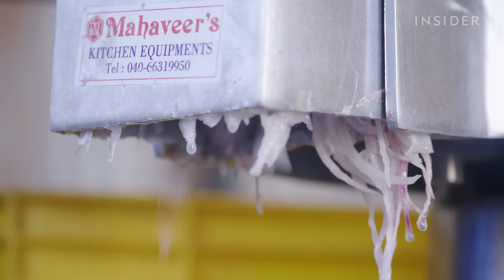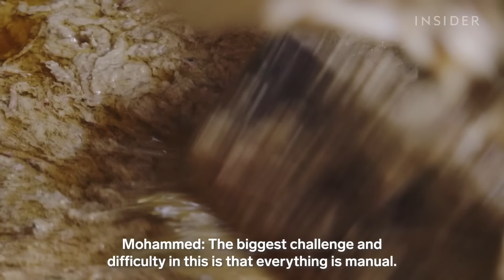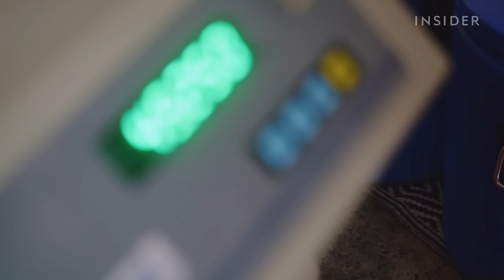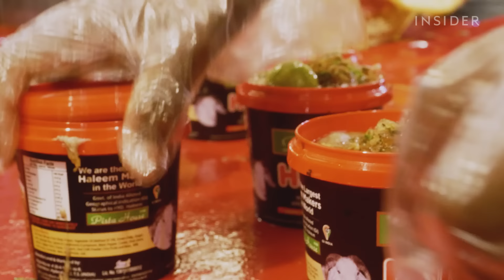How 70,000 Bowls Of Haleem Are Made Daily During Ramadan In India | Big Batches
During the month of Ramadan, the most popular restaurant in Hyderabad, India, is Pista House, which builds a massive makeshift kitchen that can cook 200,000 bowls of haleem every day.

In Hyderabad, haleem is the go-to meal for Suhoor, the morning meal before the day's fast, and Iftar, the evening meal that breaks the fast.

This thick and creamy stew arrived in Hyderabad from Arabia in the 17th century. In Arabic, it's referred to as "harees," which means "to squash" and accurately describes this hearty dish that is pounded by wooden mallets until it achieves its rich and gooey consistency.

Since its introduction to Hyderabad in the 17th century, the dish has steadily evolved into something distinctly Hyderabadi. While it is still made with traditional ingredients like goat and wheat, and pounded with traditional wooden paddles, Hyderabadi haleem has a distinct flavor that combines ample amounts of ginger, garlic, masala, and ghee.

In 2010, Hyderabad haleem was added to India’s geographical indication status list, a list that both acknowledges and protects the provenance of haleem and prohibits the sale of products labeled "Hyderabad haleem" if they're not made in Hyderabad.

To find out how Pista House makes enough haleem to feed 70,000 people, we visited its central kitchen in Hyderabad, India.

MORE BIG BATCHES VIDEOS:
How 3 Korean Chefs Make 10,000 Office Workers' Lunch Boxes Every Week | Big Batches | Insider Food
How 5 Tonnes Of Sweet Rice Is Cooked In The World's Largest Cauldron In India | Big Batches

How 70,000 Bowls Of Legendary Haleem Are Made Daily At Pista House In Hyderabad, India | Big Batches